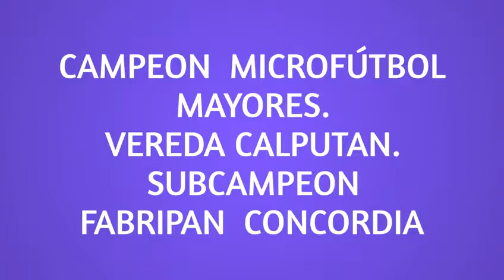Final del Campeonato Microfútbol Calputan